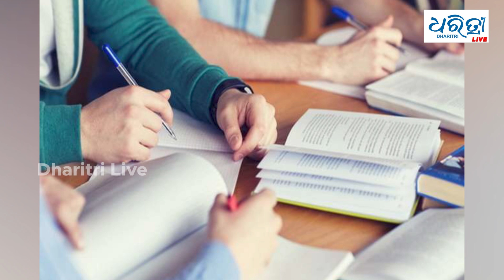ଘୋଷଣା ହେଲା ଯୁକ୍ତ ଦୁଇ ପରୀକ୍ଷା ତାରିଖ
ଘୋଷଣା ହେଲା ଯୁକ୍ତ ଦୁଇ ପରୀକ୍ଷା ତାରିଖ । ଦୁଇଟି ପର୍ୟ୍ୟାୟରେ ହେବ ଯୁକ୍ତ ଦୁଇ ପରୀକ୍ଷା । ଯୁକ୍ତ ଦୁଇ ପରୀକ୍ଷା ତାରିଖ ଘୋଷଣା କଲେ CHSE ପରୀକ୍ଷା ନିୟନ୍ତ୍ରକ ଡକ୍ଟର ପ୍ରଶାନ୍ତ କୁମାର ପରିଡା।